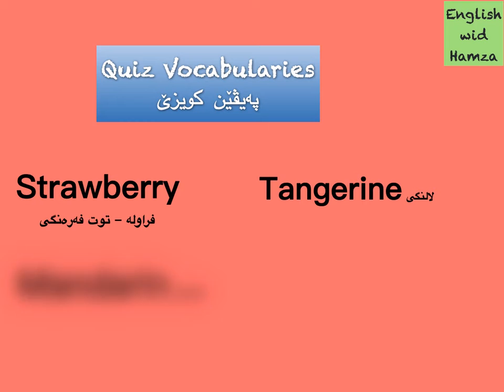New vocabularies #6 پەیڤێن نی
فێربوونا پەیڤێن نی